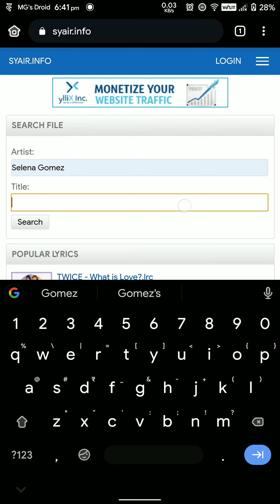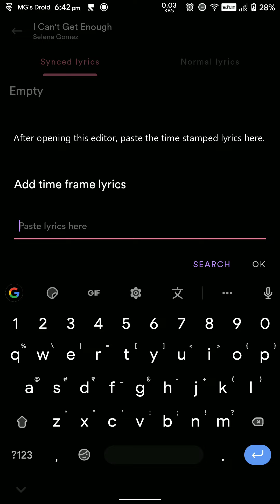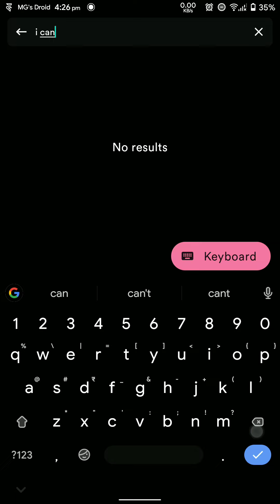How to Get Offline Synced Lyrics on Retro Music Player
Hey there,
Here's a quick tutorial video on how to get offline lyrics synced with music on Retro Music Player.

Retro Music is a new Material design local/offline music player for Android with unique now playing themes, minimal looking custom lockscreen playback controls, unique home design and much more.

For written tutorial on the same is already there in the faq which can be accessed via the app itself by going into about section or on GitHub repository.

Just FYI, all my music files are in the naming scheme required by retro for lyrics, so I just copied file names into LRC. But the actual naming scheme you all have to follow is "Songname - artist" irrespective of music file name.
For example, "Faded - Alan Walker"
here, faded being the songname and Alan Walker as artist name. Hope I am cleared now.

Here are short things that I used in this video.

And